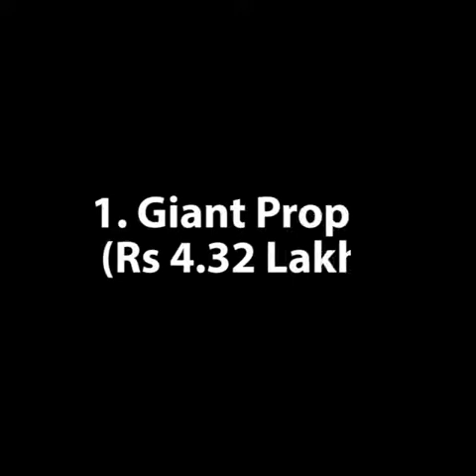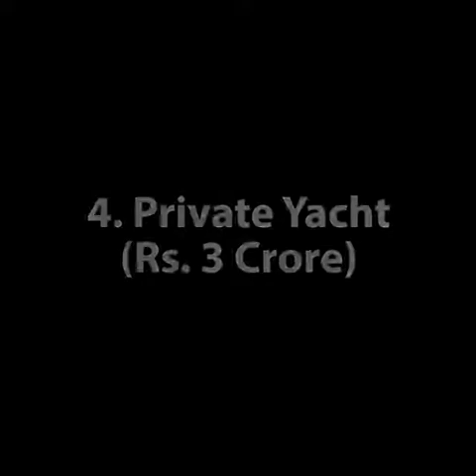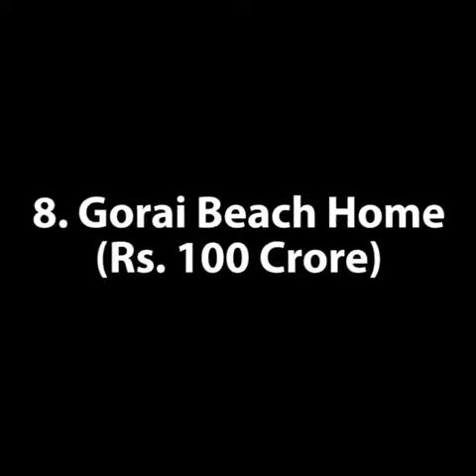salman khan's most expensive things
salman khan's is one of the most famous Bollywood heroes.